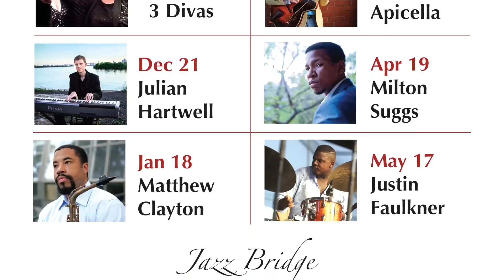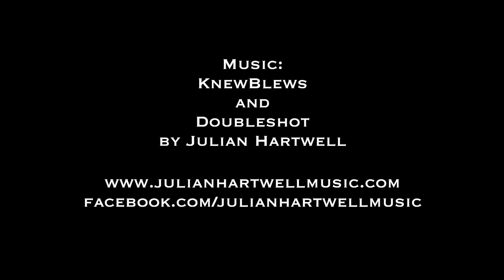Jazz @ Fellowship Hall - The 2016-17 Jazz Bridge Neighborhood Concert Series with Julian Hartwell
Julian Hartwell lays out the 2016-17 concert series in Roxborough, Philadelphia.